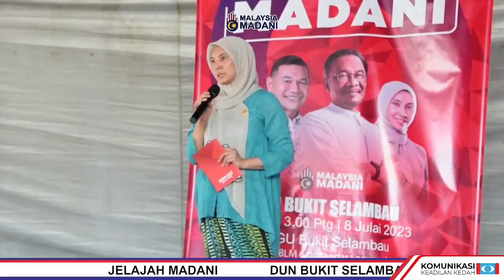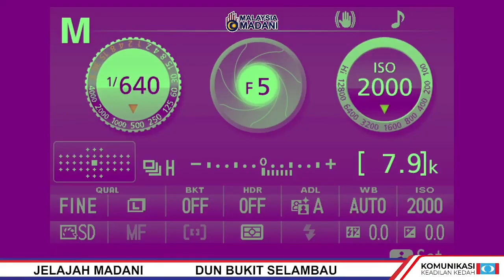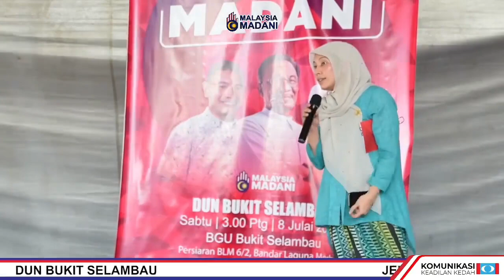☝👸 Reformative Return: Sirian! PRN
[link] ceramah PRNegeri